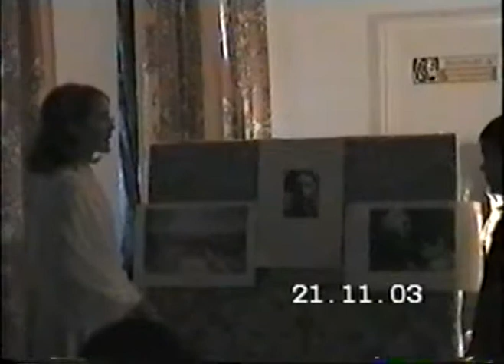2003 г Литературная гостинная Новый год, 60 летие победы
2003 г Литературная гостинная Новый год,  60 летие победы